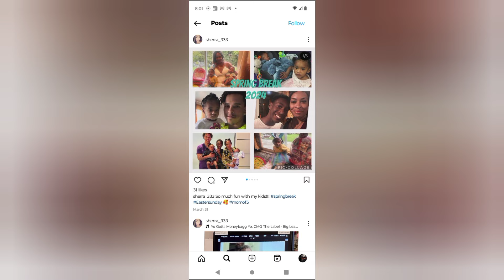Whatever happened to the Pornstar Kaleah?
a video request